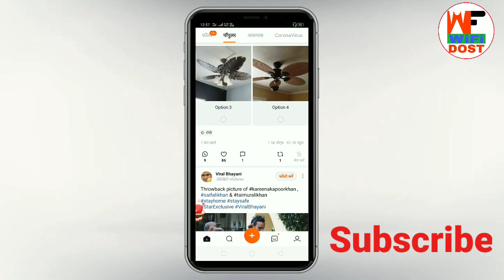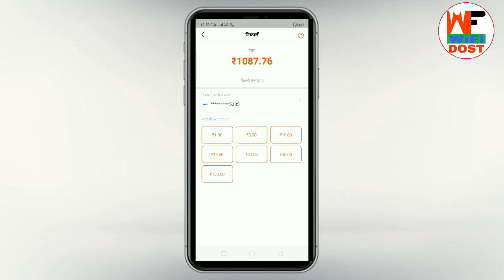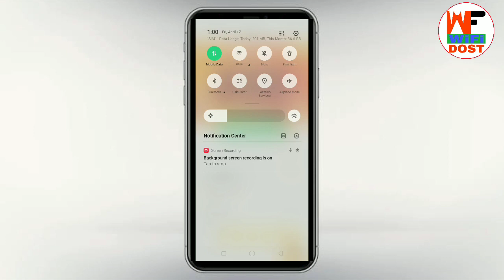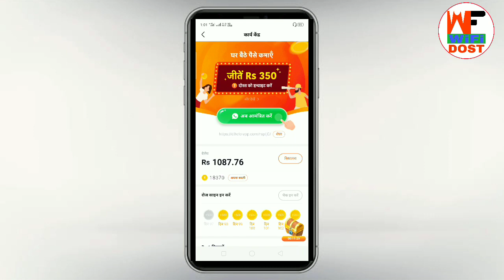helo app se paise kaise kamaye 2020 | how to earn money from helo app | hello app